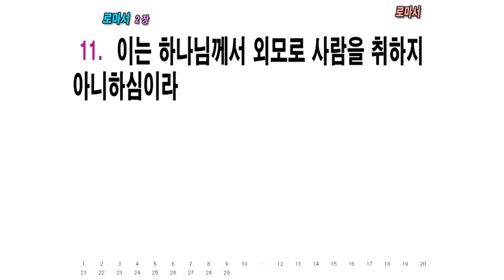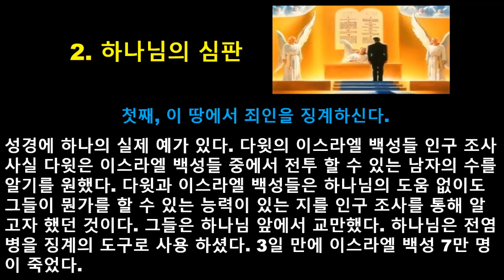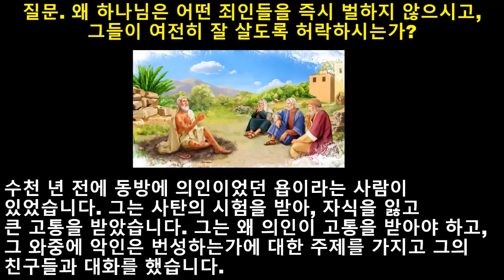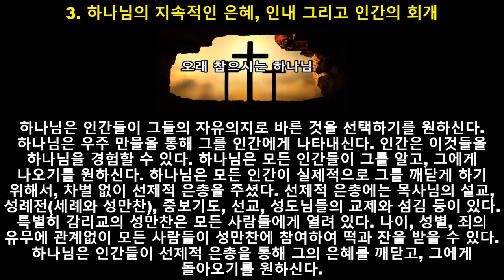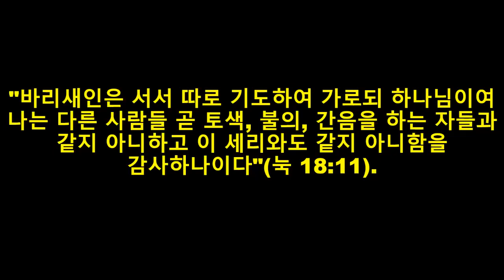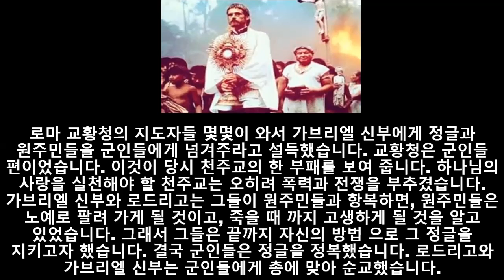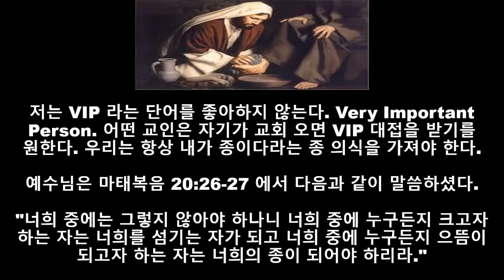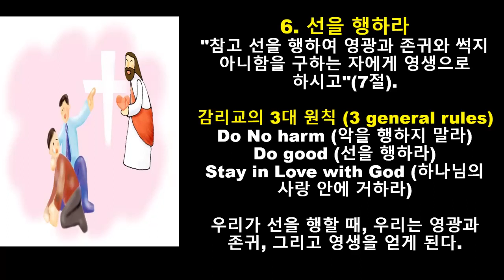빅토벨리 히스페리아 한인교회: 로마서 성경공부 (5)